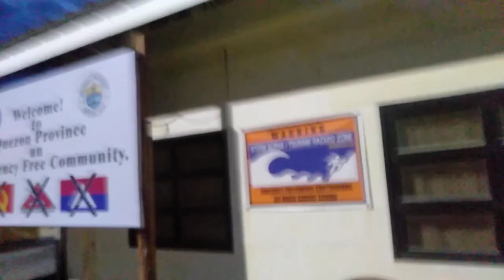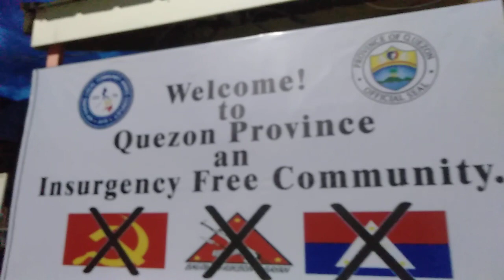WOW! AMAZING 😂 NIGHT LIFE 😙 AT PANUKULAN QUEZON 😄panukulanporbahan